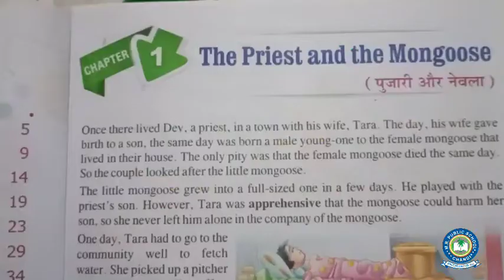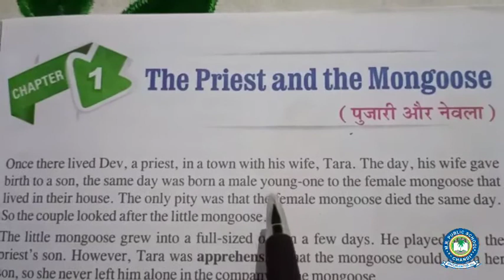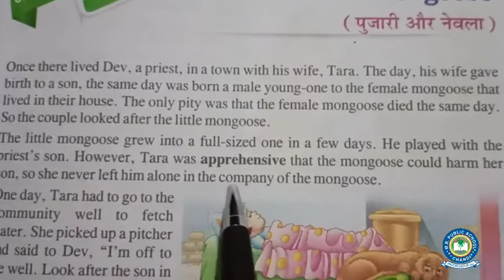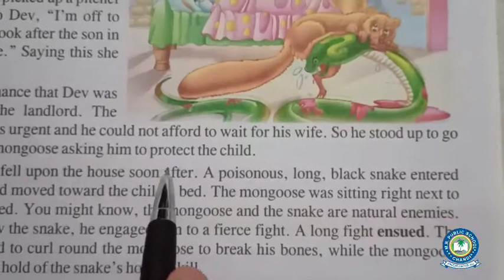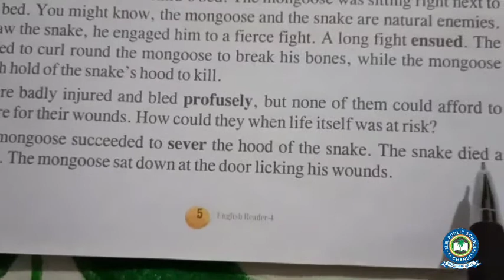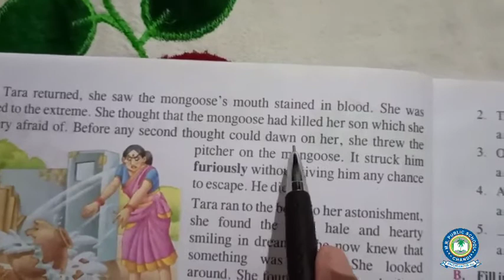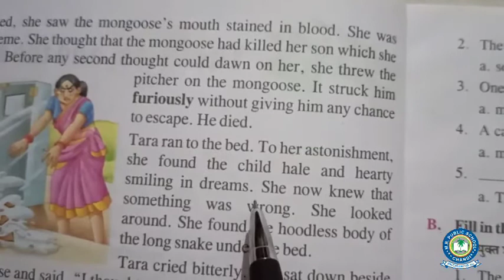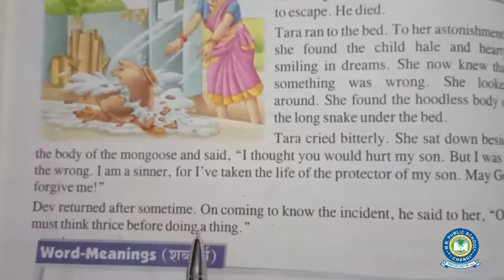CLASS-4 | ENGLISH-1 | LESSON-1 | The Priest and the Mongoose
आज के इस विडियो में क्लास-4 के इन्ग्लिश1 के पाठ 1 को पढेंगे I